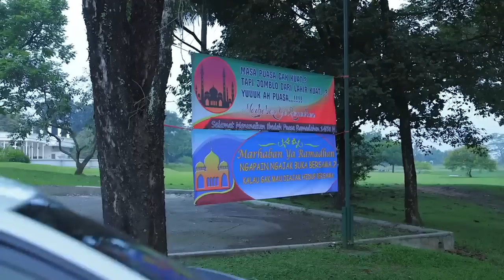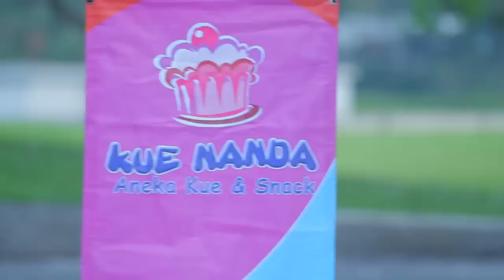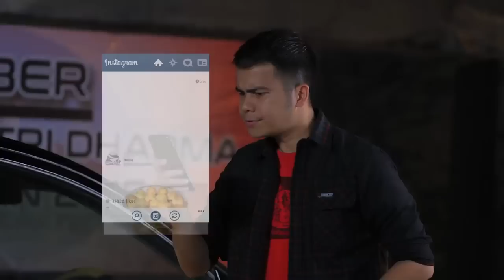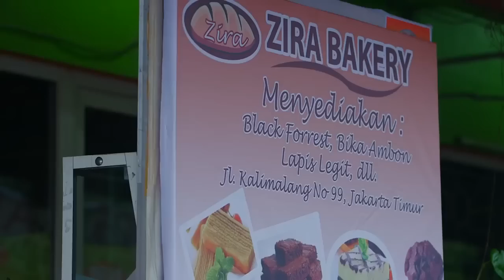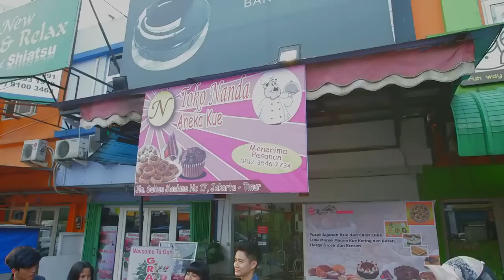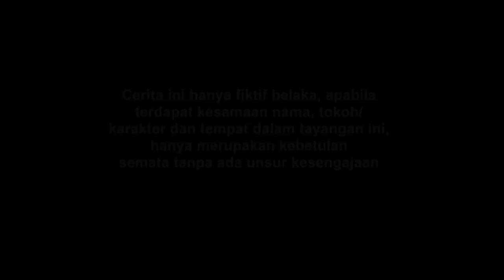FTV Dinda Kirana & Handika Pratama Cinta Selembut Kue Nastar